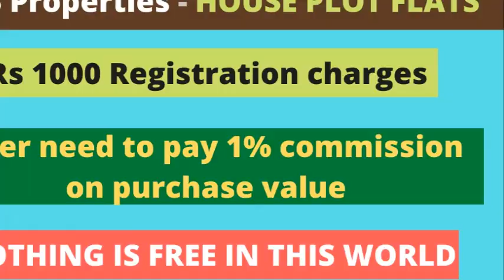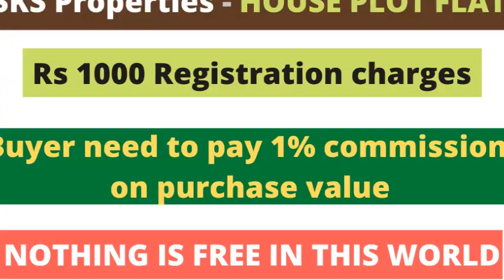3 BHK HOUSE FOR SALE - ID - 617